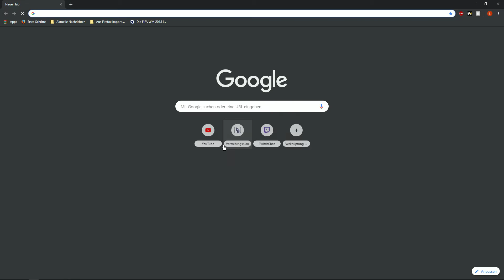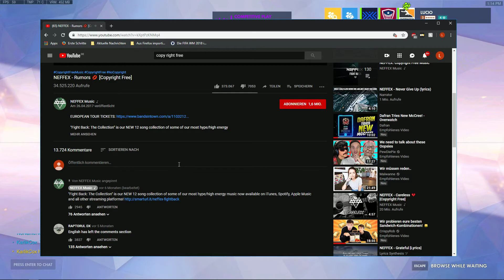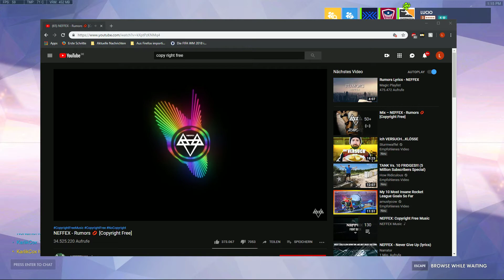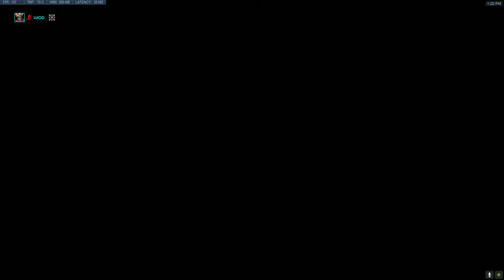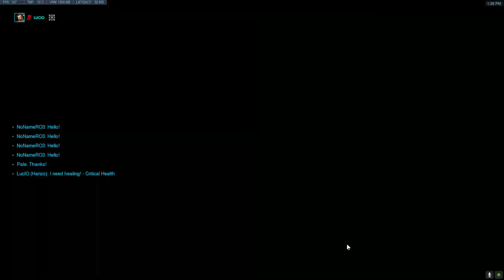OVERWATCH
GPU: GeForce GTX 1060 6GB
CPU: AMD Ryzen 5 2600 Six-Core Processor
Arbeitsspeicher: 16 GB RAM (15.95 GB RAM verwendbar)
Aktuelle Auflösung: 1920 x 1080, 144Hz
Betriebssystem: